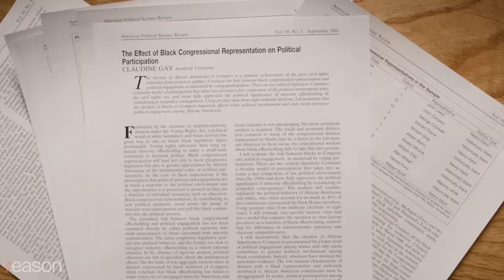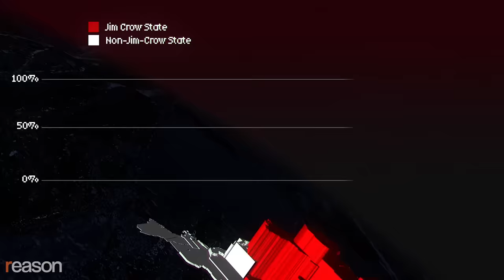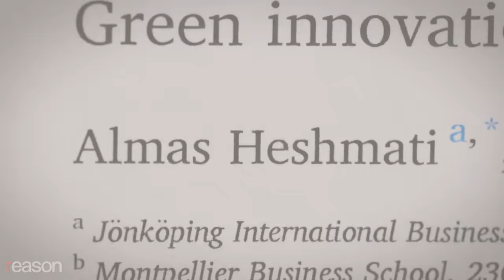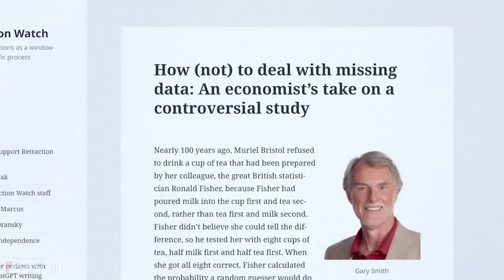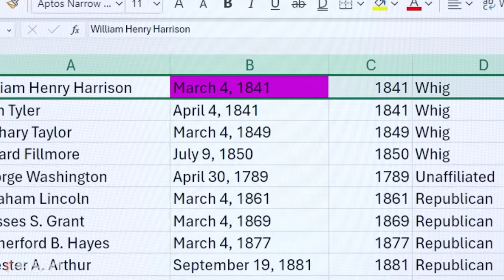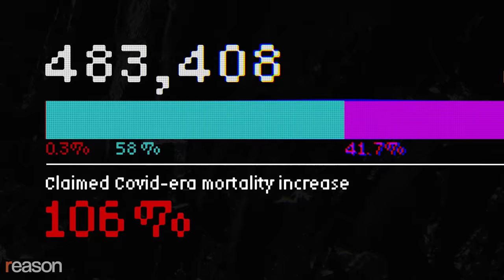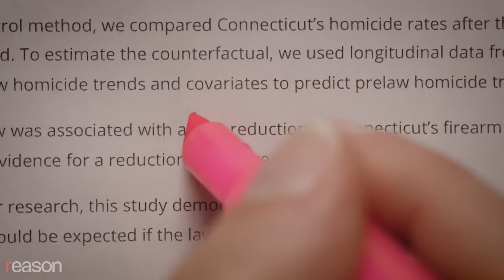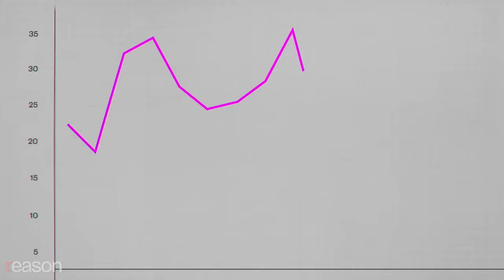Plagiarism is bad. This is even worse. | Wrong Number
Academia values the appearance of truth over actual truth.

After surviving a disastrous congressional hearing, Claudine Gay was forced to resign as the president of Harvard for repeatedly copying and pasting language used by other scholars and passing it off as her own. She's hardly alone among elite academics, and plagiarism has become a roiling scandal in academia.

There's another common practice among professional researchers that should be generating even more outrage: making up data. I'm not talking about explicit fraud, which also happens way too often, but about openly inserting fictional data into a supposedly objective analysis.

Instead of doing the hard work of gathering data to test hypotheses, researchers take the easy path of generating numbers to support their preconceptions or to claim statistical significance. They cloak this practice in fancy-sounding words like "imputation," "ecological inference," "contextualization," and "synthetic control."

They're actually just making stuff up.

Video Editor: Adani Samat
Audio Production: Ian Keyser

Photo Credits: Michael Brochstein/Sipa USA/Newscom, Walter G Arce Sr Grindstone Medi/ASP, Graeme Sloan/Sipa USA/Newscom